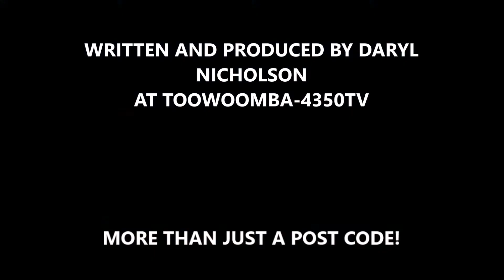PILOT EPISODE OF SPORTS TALK FROM THE TOOWOOMBA SPORTS CLUB